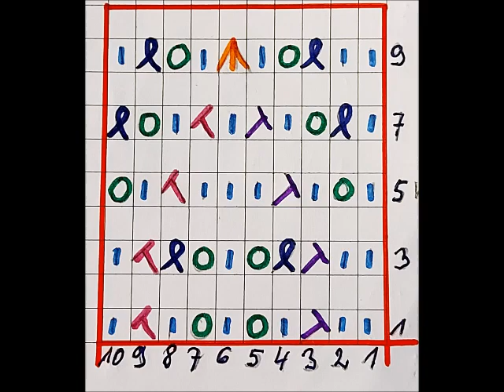971**Muster für Socken Loop Handschuhe in Runden und reihen stricken*Tutorial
Für alle Katzenliebhaber unser Ragdoll Kanal auf YouTube:
For all cat lovers our Ragdoll channel on YouTube: